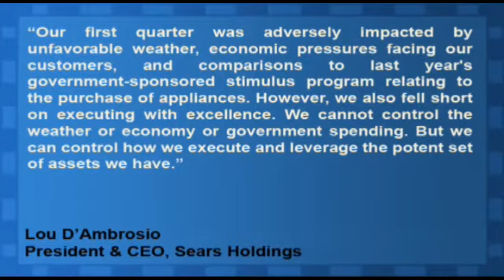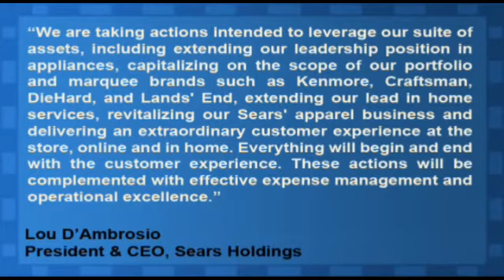Sears Holdings Reported Wider Than Expected Q1 Loss, Top Line Up 2.4%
Sears Holdings (NASDAQ:SHLD) reported a Q1 loss of $1.39, wider than consensus estimates of $1.22 per share. Revenues for the quarter rose 2.4% year-over-year to $9.71 billion, ahead of consensus estimates of $9.63 billion.

Lou D'Ambrosio, Sears Holdings' Chief Executive Officer and President said, "Our first quarter was adversely impacted by unfavorable weather, economic pressures facing our customers, and comparisons to last year's government-sponsored stimulus program relating to the purchase of appliances. However, we also fell short on executing with excellence. We cannot control the weather or economy or government spending. But we can control how we execute and leverage the potent set of assets we have. We are taking actions intended to leverage our suite of assets, including extending our leadership position in appliances, capitalizing on the scope of our portfolio and marquee brands such as Kenmore, Craftsman, DieHard, and Lands' End, extending our lead in home services, revitalizing our Sears' apparel business and delivering an extraordinary customer experience at the store, online and in home. Everything will begin and end with the customer experience. These actions will be complemented with effective expense management and operational excellence."